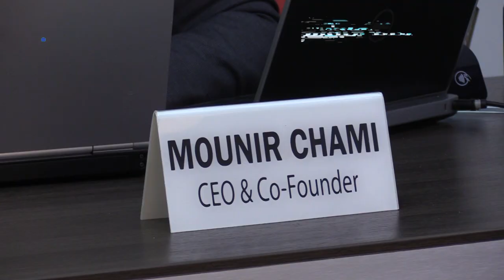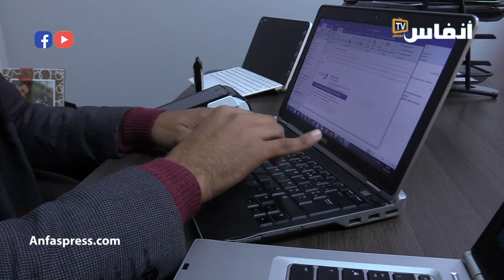شامي: كيف تكتري سيارة دون السقوط في متاعب قانونية؟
يرد منير شامي، رئيس المنظمة المغربية للنقل الطرقي، في حوار مع "أنفاس بريس"، على اتهامات بعض الزبائن لوكالات تأجير السيارات بالغش والنصب والاحتيال.
ويشرح أهم النصائح  لتأجير السيارات، و إمكانية  تأمين السيارة عند حدوث فيضان أو حادثة سير أو حالة سرقة.

أخبار المغرب
# أخبار عاجلة